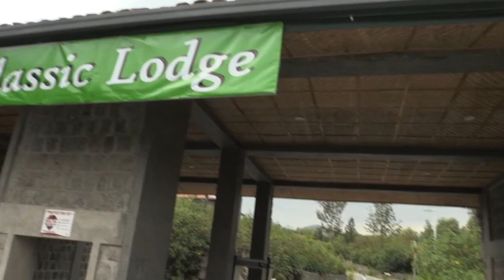Dore ubukwe bushimishije bwa Blaise na Emma